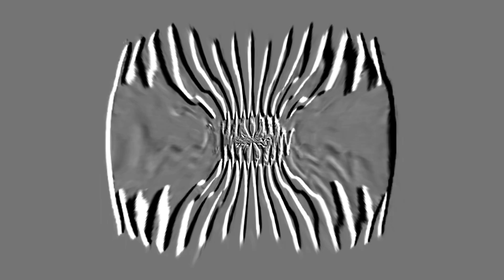PBS Kids Dot Logo Effects Round 85 Vs Everyone